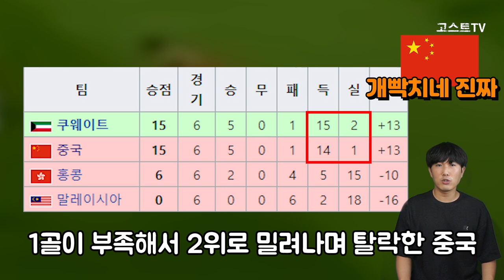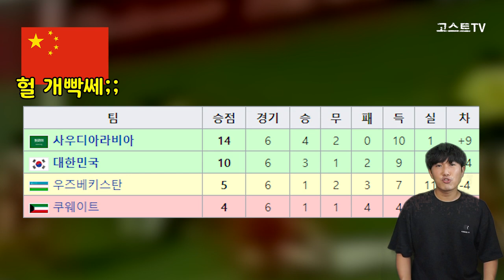중국판 히딩크가 쫓겨났던 결정적인 이유